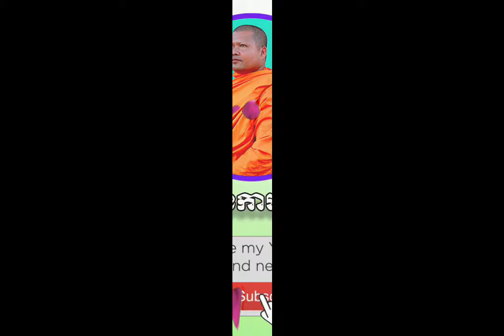ប្រជុំនិទានជាតក ភាគ ៣ រឿងព្រៈបាទបទុមរាជកុមា និទានដោយ( ព្រះភិក្ខុកង្ទធម្មោ ឆន សុវណ្ណាល័យ )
សូមស្វាគមន៍មកប៉ុស្ដិ៍របស់ខ្ញុំករុណាអាត្មាភាព គោលបំណងនៃបង្កើតកម្មវិធីនេះឡើងមកដើម្បីនិទាននៅ
រឿងប្រជុំជាតកនឹងផ្សព្វផ្សាយព្រះធម៌ដើម្បីបង្កើនសទ្ធានឹងពង្រឹងសទ្ធារបស់ពុទ្ធបរិស័ទឲ្យបានយល់ច្បាស់អំពី
ព្រះពុទ្ធសាសនា នឹងដើម្បីជួយទ្រទ្រង់ព្រះពុទ្ធសាសនាឲ្យគ្រប់៥០០០ព្រះវស្សា។